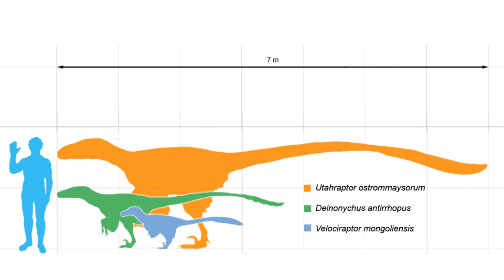VELOCIRAPTOR vs HONEY BADGER Fight - Who Would Win?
Who do you think would win a fight between a Velociraptor and a Honey Badger? Watch this scene cautiously and afterward vote in favor of your top choice in the remarks. I'm extremely inquisitive to discover what's your opinion on this showdown. The Velociraptor, or the raptor, is quite possibly the most renowned dinosaurs ever, to a great extent due to how they were utilized to such splendidly alarming impact in the Jurassic Park books and films. Regardless, despite the fact that they have contributed massively to the developing prominence of this species, these books and fiction films have driven numerous to find out about these dinosaurs. Actually, Velociraptor was a moderate sized dromaeosaurid, with grown-ups comparing 2 meters in length, half meter high at the hip, and weighing up to 15 kg or 33 pounds, however there is a higher gauge of around 20 kg or 44 pounds. Velociraptors had numerous characteristics found in current birds, including their pivoted lower legs, turn jointed wrists, wishbones, front oriented toes and their plumage. Considering the skulls of these creatures, the researchers arrived at the resolution that Velociraptors had very sharp feelings of smell and hearing. Velociraptors are viewed as the absolute most shrewd dinosaurs, because of its enormous cerebrum corresponding to body size. Yet, undoubtedly, their insight was equivalent to that of the present normal birds, and couldn't measure up to that of current well evolved creatures like chimpanzees or dolphins. As indicated by late examinations, it appears to be that Velociraptor was very quick. Their strong legs and long shins permitted them to make long strides and arrive at speeds assessed to arrive at 40 km or 25 miles each hour. Regardless of the normal portrayal of raptors as helpful pack trackers, there's almost no proof for such conduct. It appears to be that they were really solitary trackers utilizing their paws to grasp as opposed to slice prey. By moving with their ripped at toes lifted, Velociraptors kept their claws sufficiently sharp to penetrate prey. When it was in their grip, they probably completed the work with a jaw loaded with serrated teeth. Velociraptor may have utilized its sickle paw to penetrate indispensable organs of the throat, like the jugular vein, carotid conduit, or windpipe, instead of slicing the midsection. The cutting hypothesis was tried during a BBC narrative, The Truth About Killer Dinosaurs.
Edelmauswaldgeist, CC0, via Wikimedia Commons